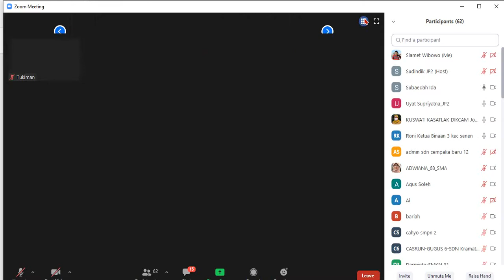SOSIALISASI VERIFIKASI KJMU JP2